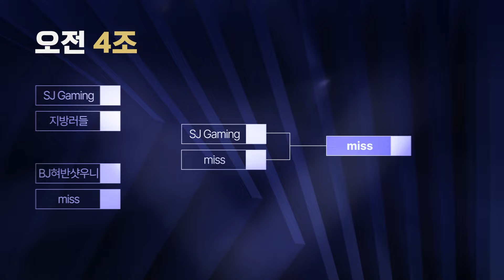본선 진출 팀을 공개합니다! l 2024 서든어택 챔피언십 시즌2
2024 서든어택 챔피언십 시즌2!
치열한 전투 끝에 본선에 진출한 8팀을 공개합니다!

10월 26일 토요일 오후 5시 개막전이 시작됩니다!
개막전 현장 관람하시고 넥슨캐시 5만원 + 컨테이너 15개 + 키카드 15개 + 9,000 SP를 획득해 보세요!
현장 관람 장소 및 상세 이벤트 확인하기!
쾌감 원샷! 지금 바로 서든어택을 플레이하세요!